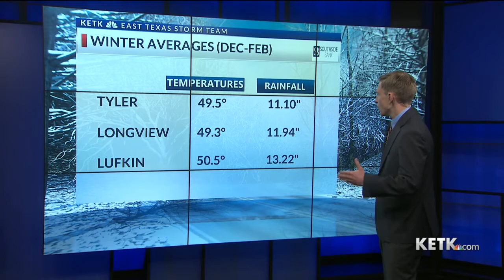NOAA's winter weather forecast: warm & dry for East Texas